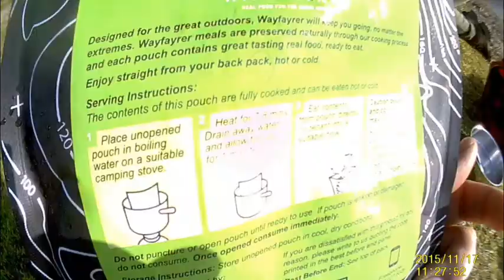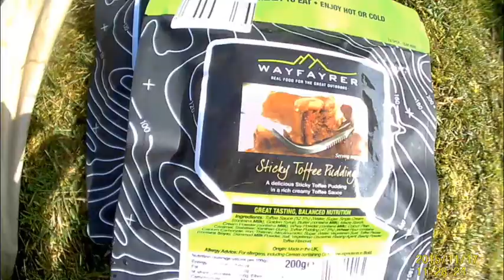24 hours canoeing on windermere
canoe trip on windermere, over night on a island camping with my son. over to Ambleside waterhead up brathay river and rothay river. stop of at pull wood bay. past wray castle up to the back of belle isle on to Thompson holme. out on a windy lake. through Bowness bay and past miller ground on are way back to white cross bay. bit of Bushcraft and a wild camp. british 24h MRE. good fun and lots of memoirs. lots for camera problems from the off. Nikon fell in the water. Gopro went flat. last bit was on my phone.